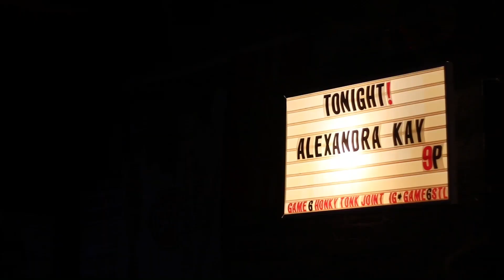The Story Behind - Dive Bar Dreamer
Alexandra Kay (@alexandrakaymusic) - Dive Bar Dreamer
STREAM NOW

Dive Bar Dreamer Credits
Written by:
Alexandra Kay
Keith Harrison
Produced by:
Andrew Capra
Phillip Lawrence

Shot by Curt Simshauser (@curt_simshauser_photo_cinema)
Edited by Nick Simmonds / Whole Brain Digital (@wholebraindigital)